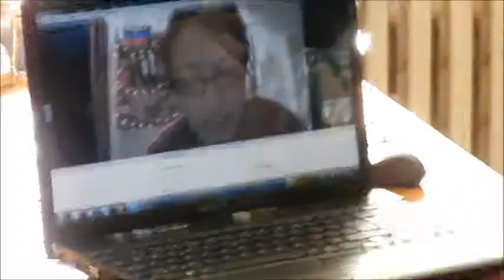Zajímavá výuka - Anglický jazyk (Skypujeme se zahraničím)